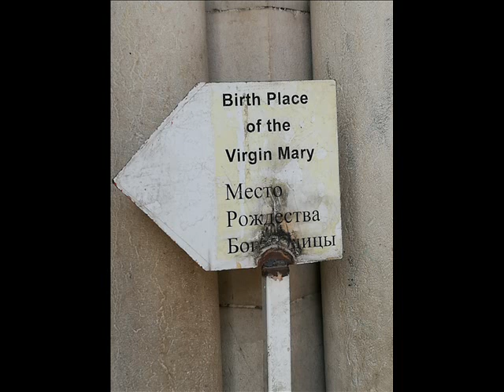КУЋА СВЕТИХ ЈОАКИМА И АНЕ